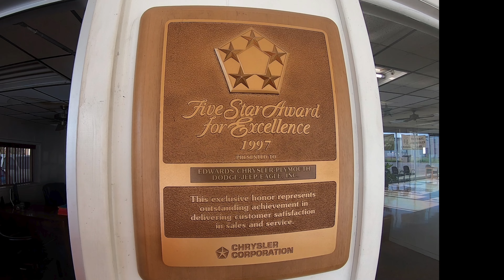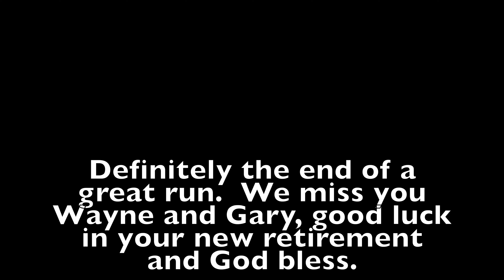Edwards Chrysler, the end of an era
Wayne Edwards and family started this business many years ago and they have been a big part of Dumas Tx.  Since Wayne passed, Gary continued his legacy until retirement.  We wish him all the best.